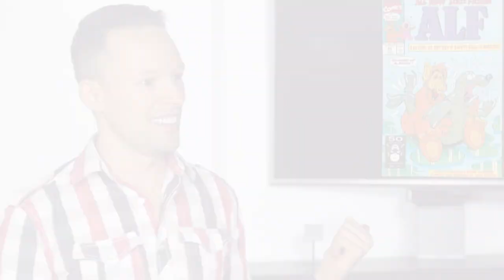Top 10 WEIRD Comic Books!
With National Comic Book Day coming soon, it’s time to count down the Top 10 comic books! But not exactly the ten BEST comic books. This is actually a collection of some of the weirdest comic books out there. And you better believe it was tough to narrow down.

New to my channel? On Wednesdays, I review a viral video and on Fridays I share a funny top ten list. Then on most weekends, I put up a more personal "Sassy Sunday" video which often includes my boyfriend and/or my travels! I'm a gay YouTuber, a blogger, and a speaker who's part of the LGBTQ influencer community in Vancouver, BC, Canada (although I often visit and speak in the United States as well, where many of my viewers are located). My main interests include: LGBT 🌈 Health ⚕️ Fitness 💪 Tech 📱 Travel ✈️️

JOSH RIMER
CANADA